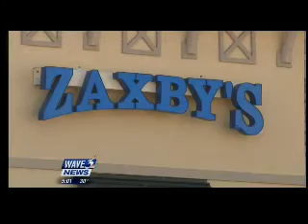2 5 5p